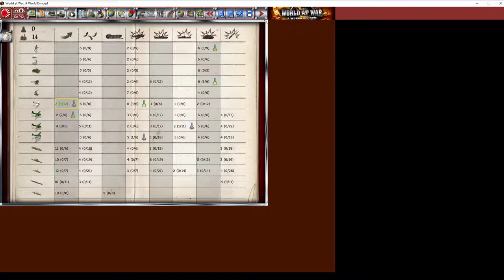Let's Play Gary Grigsby's World at War WD Allies HARD mod - Part 12 - Japan holds a low profile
Cannot really do much with Japan, to have USA join the war now would be catastrophic.